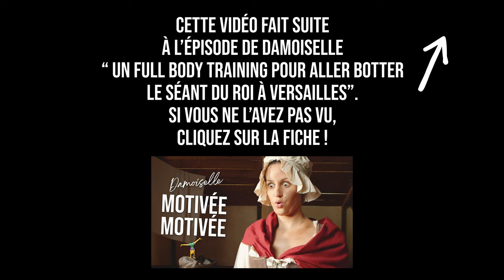Être une Parisienne en 1789 ⬮ Damoiselle : l’éclairage de Julien (avec Manon Bril)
Pour courir (re)voir l'épisode révolutionnaire de Marie avant qu'elle ne prenne Versailles c'est ici ➡️

A quoi ressemblait le quotidien d'une Parisienne en 1789 ?
Julien Magalhães décrypte la Marche des Femmes, Madame Déficit et les sans-culottes.

Crédits :
ÉCRIT ET RÉALISÉ PAR  JULIEN MAGALHAES

D’APRÈS L’ŒUVRE DE
QUEENIE TASSELL ET AMBRE LARRAZET

SCÉNARIOS ET DIALOGUES DE
QUEENIE TASSELL, AMBRE LARRAZET et AMBROISE CARMINATI

D’APRÈS “CONFESSIONS D’HISTOIRE : LE TUTO BEAUTÉ D’AGNÈS SOREL” DE UGO BIMAR

MUSIQUE ORIGINALE
ÉDOUARD JOGUET

Présenté PAR
JULIEN MAGALHAES

MANON BRIL

PRODUIT PAR
VALÉRIE BILLAUT, STÉPHANE CADOCH, HUGUES LAIGNEAU, AMBROISE CARMINATI ET ANDRÉA VISTOLI

PRODUCTEUR EXÉCUTIF
ET BIM

Directeur de production : Matthieu BARBARAY
Chef monteuse : Alexandra MIGNIEN
Truquiste : Diego FROMENT
Étalonnage : Andréa VISTOLI
Mixage : Lucas GOIX
Logo damoiselle : Julia GARCIN

Épisode “Marie” avec
Ambre Larrazet, Queenie Tassell  et Liam Kelsen

Julien Magalhaes remercie Queenie, Ambre et Ambroise de l’avoir invité et accompagné sur le projet !
Ainsi que Mathieu Chausseron et Coralie Larcher pour leurs conseils.

TV5MONDE

Directeur général
Yves BIGOT

Directrice du numérique
Hélène ZEMMOUR

Adjointe à la direction du numérique
Cécile Quéniart

Responsable éditoriale
Clothilde Grandpeix

Xavier Bigot

Responsable de production
Aurélie PHILY

Crédits musicaux

COMPOSITEUR : ÉDOUARD JOGUET
TITRE : "DAMOISELLE MOYEN-AGE"

BANQUES D’IMAGES
SHUTTERSTOCK / ISTOCK

UNE PRODUCTION ET BIM, TALESEED ET TV5MONDE